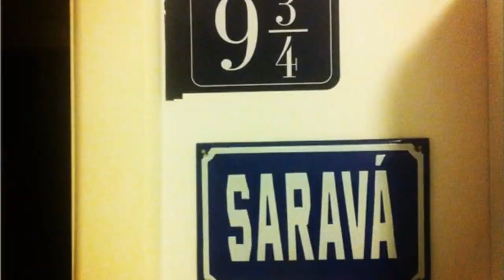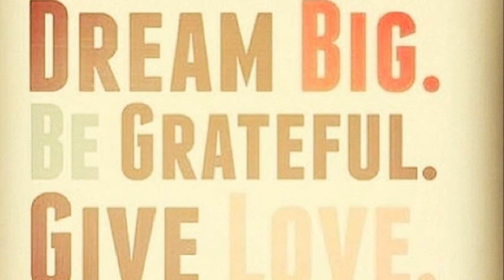2014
Mais um ano mostrando que importante é essa gente linda